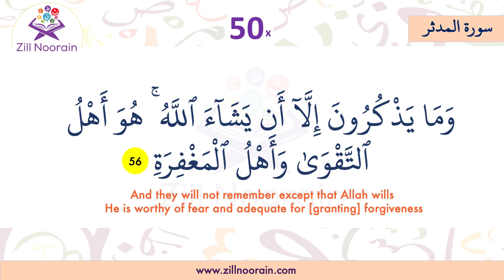74 Surah Al Mudathir | Verse 56 | Memorization Series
The key to memorizing Quran is focus, persistence, and repetition. At Zill Noorain, Quran Memorization is to make the memorization process easy, making sure focus remains on each Ayah, persistingly repeating it and repeating it as it is being recited again and again.
At Zill Noorain Memorization, the process is designed by Qaris and Hufaz, who know how to make the memorization process easy.

74 Surah Al Mudathir, Verse, Memorization Series